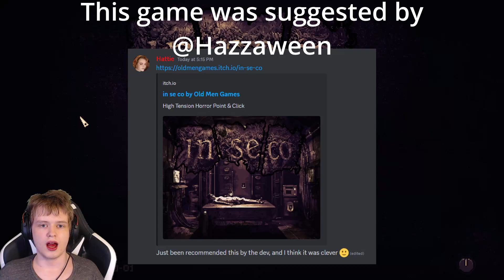in se co [DEMO] | Horror Game Let's Play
This game was suggested by @Hazzaween1

About This Game:
This is the first version of in se co, a horror pixelart point & click adventure.
High-Tension Horror Point & Click
Fully AI Voiced Dialogues
Grim Pixelart Style
Oppressive Sound Design
Computer Requirements
Quite sure you'll be fine.